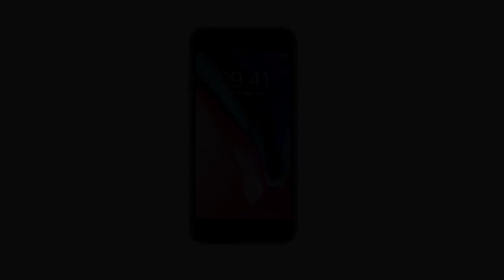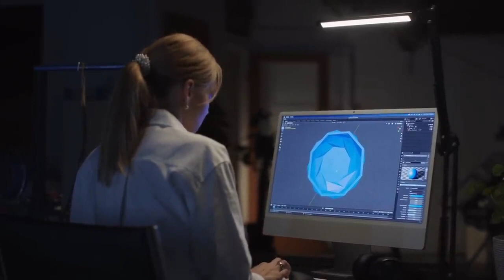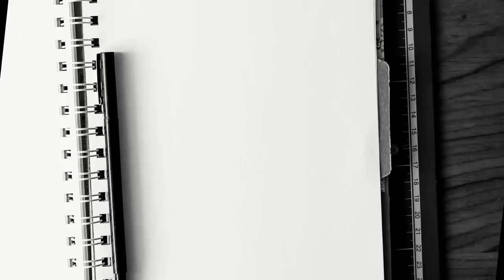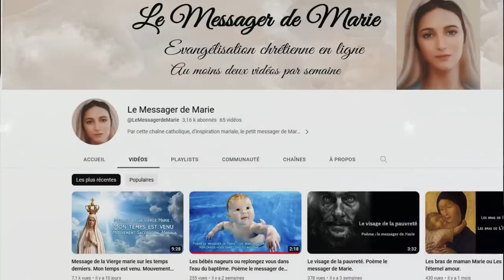South Bend, cidade de Indiana nos Estados Unidos, uma aparição fotografada acidentalmente.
Vamos a pesquisa!
foto tirada por Bobby Kloska em frente a uma réplica da gruta de Lourdes na Universidade "Notre Dame" localizada em South Bend, cidade de Indiana nos EUA.
A Gruta de Nossa Senhora de Lourdes está localizada na Universidade de Notre Dame em Notre Dame, Indiana , Estados Unidos, e é uma reprodução da Gruta de Nossa Senhora de Lourdes em Lourdes , França. A atual Gruta foi construída em 1896, substituindo uma gruta de madeira construída em 22 de agosto de 1878. Caverna de rocha artificial, a Gruta é utilizada por seus visitantes como espaço sagrado para oração, meditação e missa ao ar livre .

O Rev. Edward Sorin , CSC, o padre francês da Santa Cruz que fundou a Universidade de Notre Dame em 1842 em um pedaço de terra no norte de Indiana , teve uma devoção vitalícia a Maria . Ele batizou várias estruturas no campus nascente em homenagem à Bem-Aventurada Virgem Maria e, buscando atrair peregrinos católicos a Notre Dame, construiu uma réplica da Porciúncula — uma capela mariana localizada na Basílica Papal de Santa Maria dos Anjos em Assis . Depois de uma viagem ao Santuário de Nossa Senhora de Lourdes em 1873, Sorin procurou criar uma réplica da Gruta de Lourdes no campus da universidade; a réplica da Gruta foi construída no início da primavera de 1878 e foi concluída no final do verão. A réplica era uma estrutura de madeira que ficava no topo de uma pequena parede de pedra, completa com várias estátuas religiosas e adjacente à Igreja do Sagrado Coração . Menos de três anos após a morte de Sorin em 1893, uma substituição para esta primeira Gruta foi anunciada.

A construção da gruta atual começou na primavera de 1896. Ao contrário da primeira réplica, a gruta atual assumiu a forma de uma caverna rochosa, localizada abaixo da igreja e não adjacente a ela. Thomas Carroll, um padre católico, financiou a construção, e a construção foi supervisionada pelo empreiteiro local John Gill. Uma nascente natural foi descoberta durante a construção da Gruta, e a Gruta desabou durante a construção. A construção foi concluída em 5 de agosto e a Gruta foi dedicada a Nossa Senhora das Neves. Reformas subsequentes ocorreram, incluindo uma para consertar um vazamento no teto da Gruta e remediar após um grande incêndio em 1985 que causou danos às rochas que compõem a Gruta. Uma reforma mais recente, em 2019, reformulou substancialmente o paisagismo da Gruta e envolveu trabalhos de restauração nas estátuas presentes na Gruta.
O Rev. Edward Sorin , CSC, o padre francês da Santa Cruz que fundou a Universidade de Notre Dame, teve uma devoção vitalícia à Bem-Aventurada Virgem Maria e deu o nome dela a várias instituições que criou. [1] : 2  [2] :  144  Em 1842, ele fundou a universidade no meio do que era então deserto no norte de Indiana em um antigo local de missão jesuíta que era então chamado de Sainte-Marie-des-Lacs ( lit. " Santa Maria dos Lagos"), dando ao local o nome francês de Notre Dame du Lac (lit. "Nossa Senhora do Lago") em homenagem à Mãe de Deus . [1] : 3 Ele e vários Irmãos da Santa Cruz , com quem havia viajado para o Novo Mundo , começaram a construir uma capela no Lago de Santa Maria , que concluíram em 1844. Em 8 de dezembro de 1844, Sorin dedicou a capela recém-construída a Nossa Senhora do Lago, batizando o edifício de "Capela do Santíssimo e Imaculado Coração de Maria ". [1] : 4–5  Vários anos depois, em 1855, ele concedeu às Irmãs da Santa Cruz um terreno ao longo do rio São José , onde construiriam a Academia de Santa Maria da Imaculada Conceição - um centro educacional instituição que mais tarde se tornaria o Saint Mary's College. [1] : 5–7  Sorin também veria através da construção da Igreja do Sagrado Coração , em homenagem a Nossa Senhora do Sagrado Coração . [1] : 9, 11

Sorin procurou encorajar os peregrinos católicos a fazer viagens a Notre Dame. [1] : 8  Para isso, ele primeiro ordenou a construção de uma réplica da Capela da Porciúncula , uma capela dedicada a Maria dentro da Igreja de Santa Maria dos Anjos em Assis , em uma estreita faixa de terreno ao lado do lago de Santa Maria. [1] : 7  Esta réplica da capela, que substituiu a Capela do Santíssimo e Imaculado Coração de Maria, que havia sido destruída em 1858, foi o primeiro local religioso em Notre Dame a ser composto como uma cópia de um local católico europeu, mas não seria o último. [1] : 7 ""